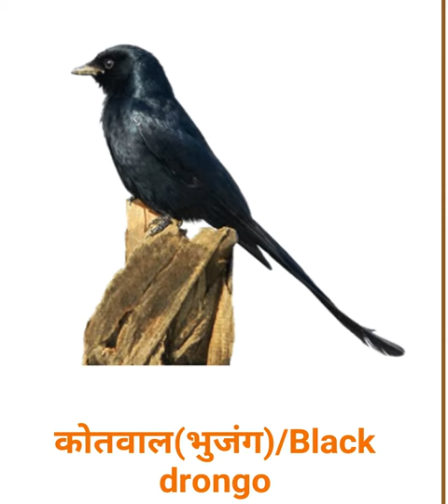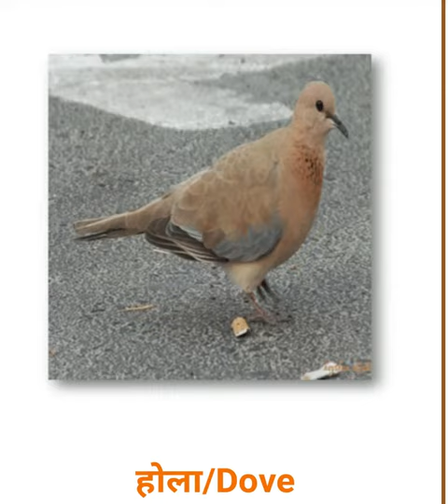Bird names with picture sound and spell